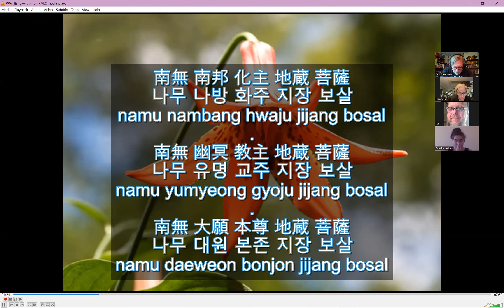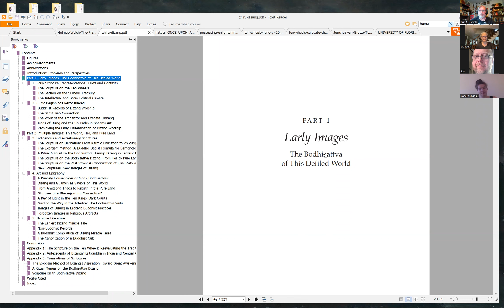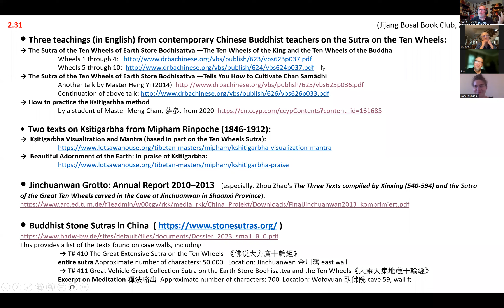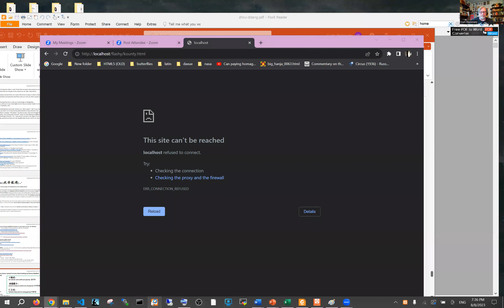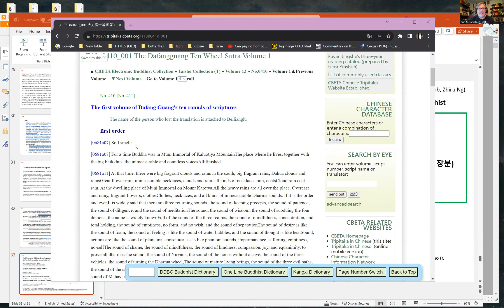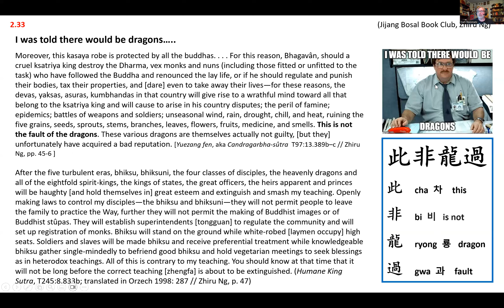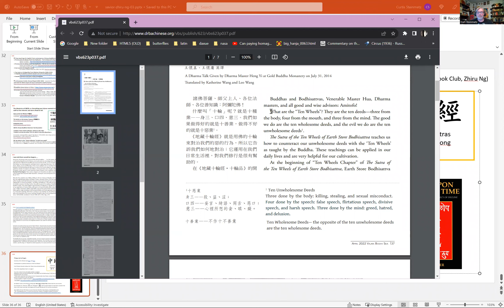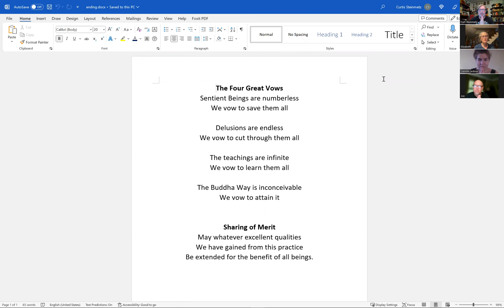Do Not Blame the Dragons (8-8-23)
This was a class/discussion on Chapter One of Zhiru Ng's book "The Making of a Savior Bodhisattva: Dizang in Medieval China". The title refers to a line from Candragharba Sutra, quoted by Zhiru Ng (explaining that calamities befalling a kingdom are the caused by bad rulers, not dragons).

Here's a link to the slides used in this class (and in the previous two classes on Zhiru Ng's book):

And here are the other classes in this series on the book "The Making of a Savior Bodhisattva: Dizang in Medieval China" by Zhiru Ng: